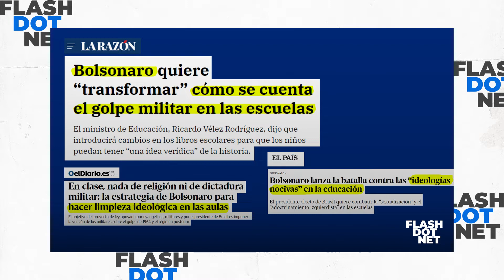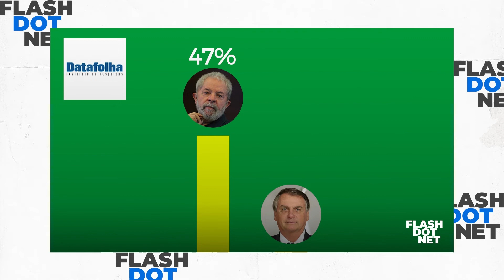Flash Dot Net | Lula y Bolsonaro se enfrentarán en las elecciones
El actual presidente Jair Bolsonaro ya oficializó su candidatura a las elecciones presidenciales de octubre. El mandatario deberá enfrentarse a un contrincante que cuenta con el mayor popular y que esta vez no lo logró poner tras las rejas.